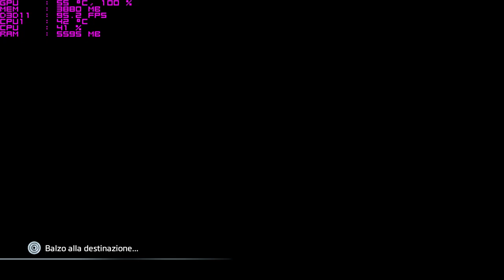TitanFall 2 FX8350 & RX480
Il gioco gira bene sono molto soddisfatto delle prestazioni, tra l'altro si può ancora spingere sulle textures e portarle a folle e occupare 7/8 gb di vram. Drivers Crimson ReLive Edition 16.12.2 ... Enjoy !!!

Caratteristiche del mio PC:

FX 8350 4.0 GHZ
XFX RX480 GTR Black Edition 8 Gb
12 Gb DDR3 1333 Mhz
Asrock Extreme3 fx990